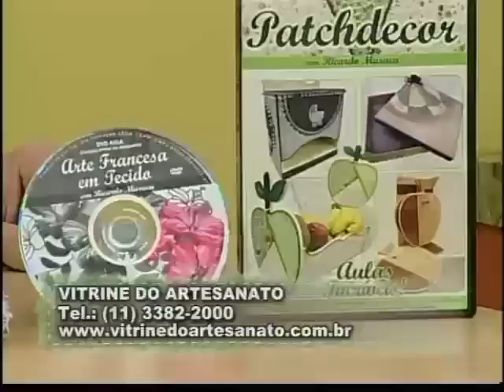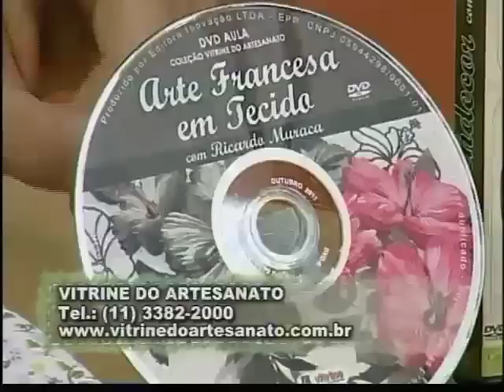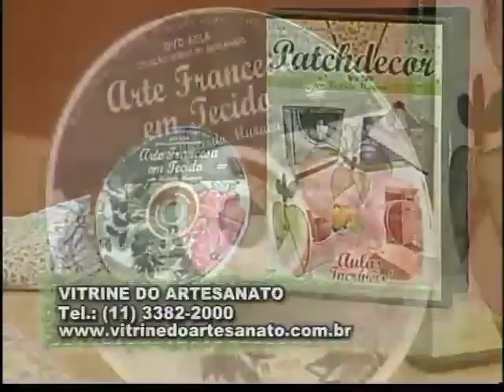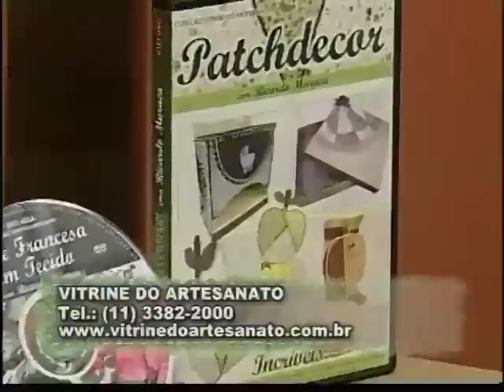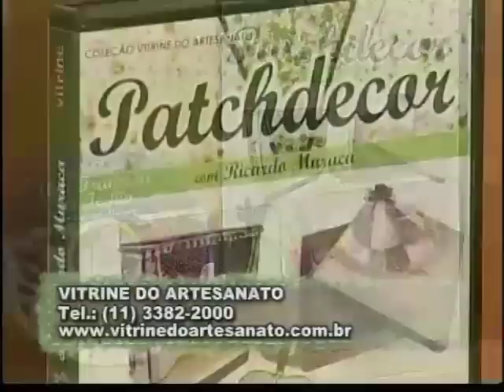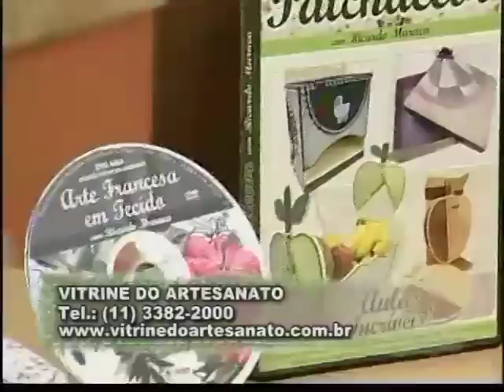ARTE BRASIL - RICARDO MURACA E GABRIELA PILEGGI (10/02/2012)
Aula 1: RICARDO MURACA - ARTE FRANCESA E FORRAÇÃO EM TECIDO

Aula 2: GABRIELA PILEGGI - HORTA CASEIRA DE TEMPEROS (QUADRO JARDINAGEM)

Exibição: 10/02/2012

O Programa Arte Brasil é exibido em Rede Nacional de segunda à sexta-feira às 16:30h com reprise às 10h pelo Canal Rural e pode ser visto pelos canais 135 da Net DIGITAL, 35 da Net ANALÓGICA, 105 da Sky, 112 Via Embratel ou pela Parabólica.